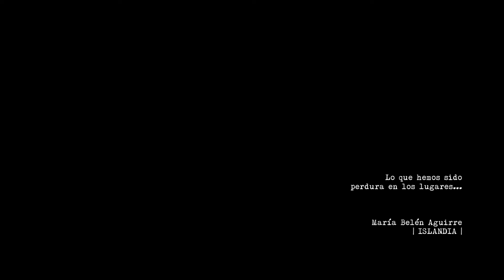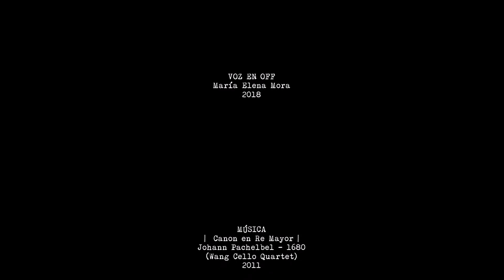Poéticas del espacio